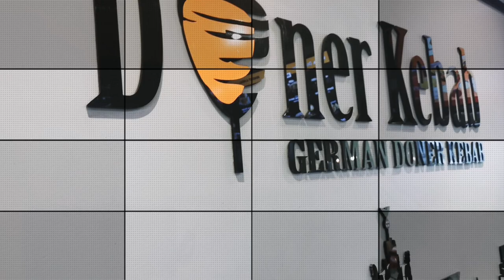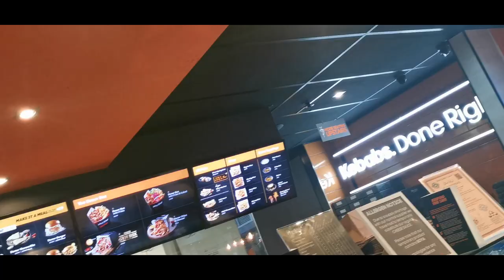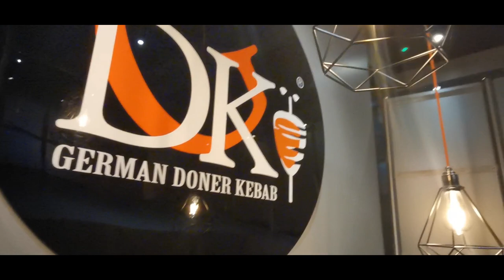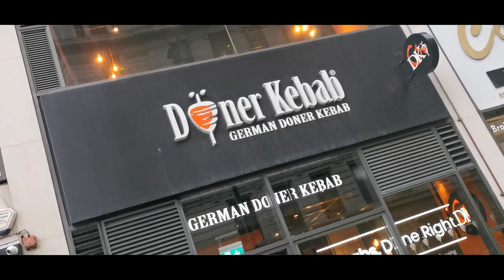German Donor Kebab | StarBucks |Pick n Mix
I fancied lunch 😋  at city centre so why not go the the best Donor Kebab shop German Donor Kebab.  I'm not really buying anything today just chilling having lunch and a cappuccino from Starbucks oh yeah I do need to get some Pick n Mix  sweets from my favourite stall located in the Bullring 🦬.

Shopping Birmingham City Centre and food| Food vlog in uk